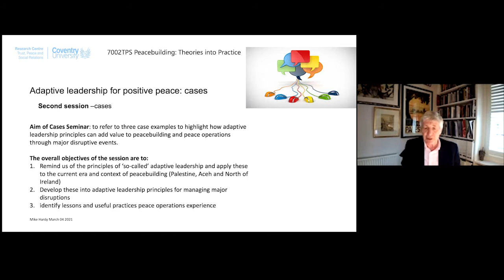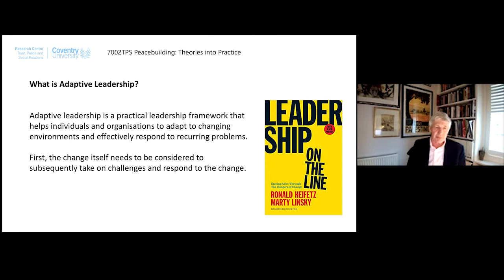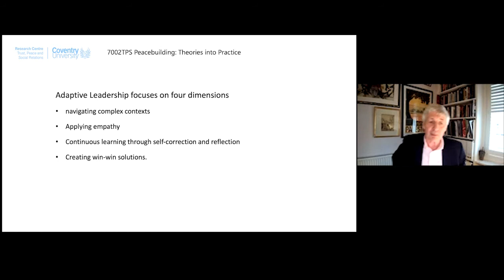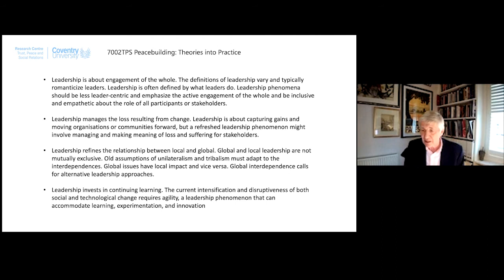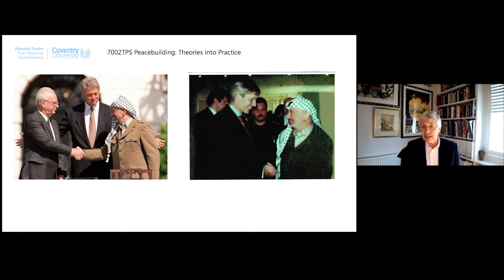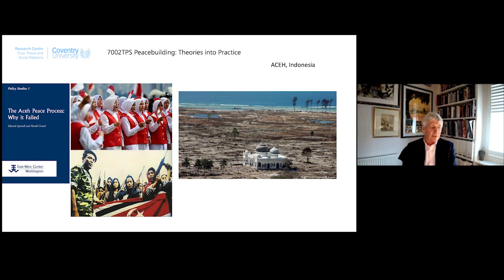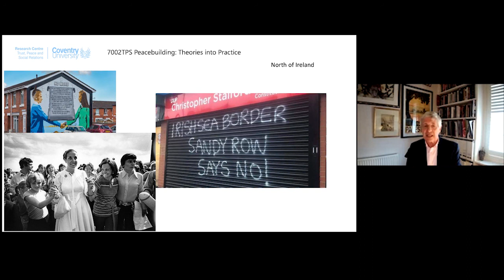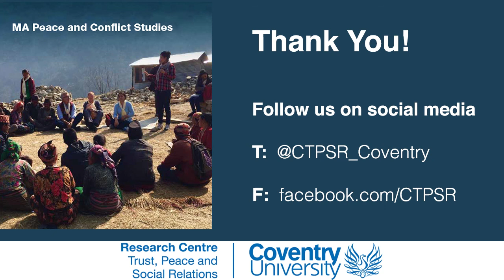Adaptive Leadership For Positive Peace—Prof. Mike Hardy (Lecture 2)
In this lecture, Professor Mike Hardy, CTPSR, Coventry University, speaks about "Adaptive leadership for positive peace: cases". Drawing on his experiences in Palestine, Aceh and North of Ireland, Prof. Hardly uses these three case examples to highlight how adaptive leadership principles can add value to peacebuilding and peace operations through major disruptive events.

This lecture was delivered as part of the MA Peace and Conflict Studies at CTPSR. Rooted in Coventry’s history as a ‘City of Peace and Reconciliation’, this is the Centre’s most established postgraduate course.